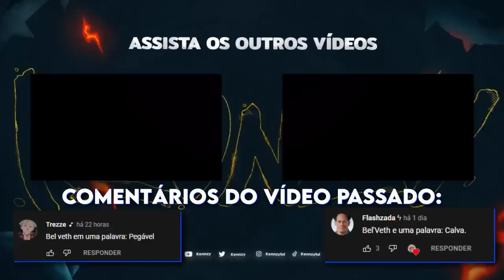DEI AULA DE ADC SENDO MAIN JUNGLER